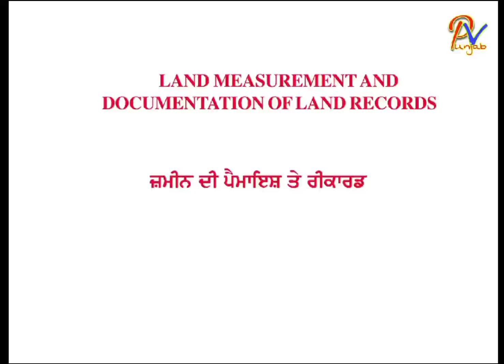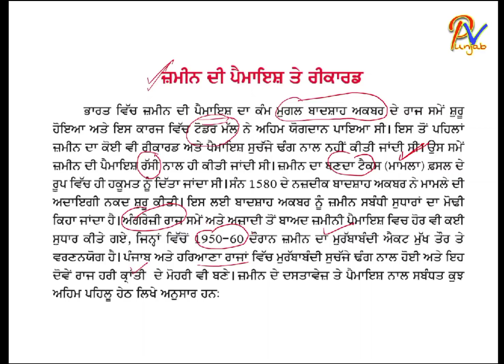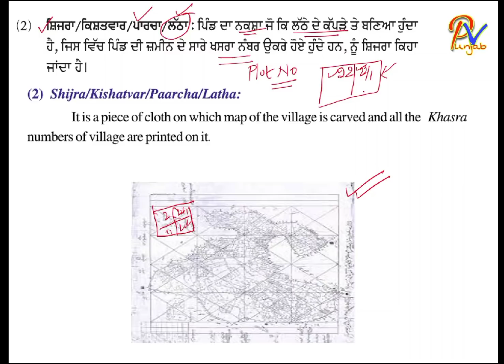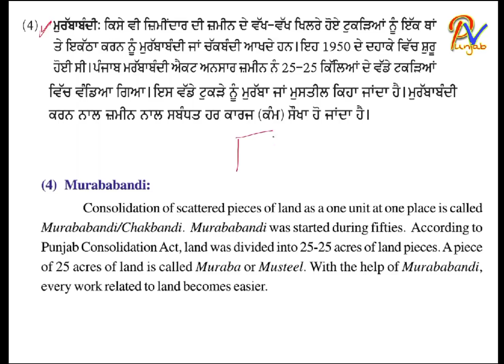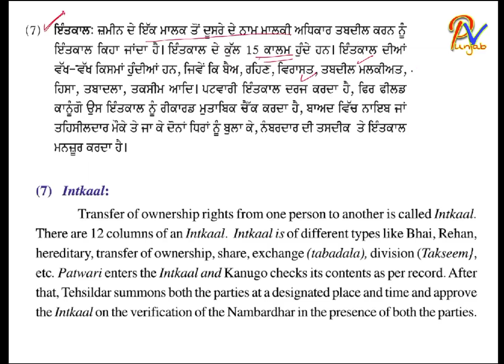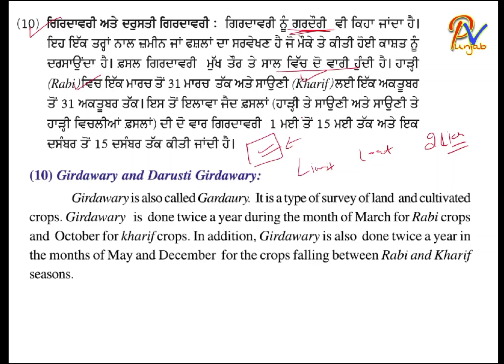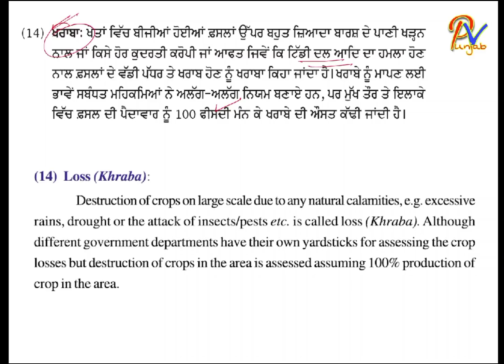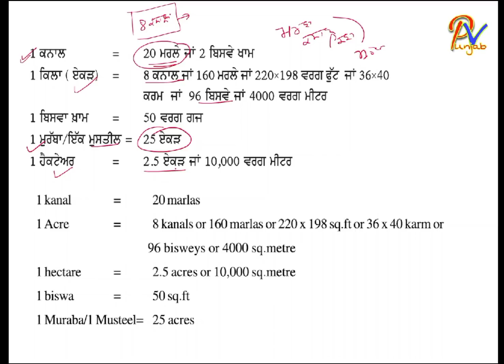L-13-Land measurement units - ਪਟਵਾਰੀ ਪੇਪਰ ਲਈ ਬੁਹਤ ਹੀ ਮਹੱਤਵਪੂਰਨ ਵੀਡਿਓ||PositiveVibesPunjab